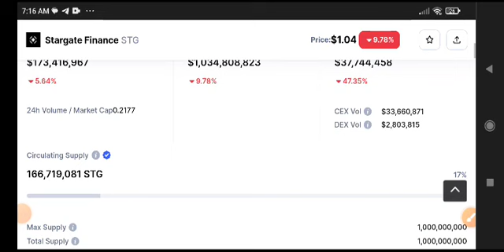Stargate Finance Price Prediction Update! STG News Today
Queries Solved:
1.  today target
2.  price today
3.  price prediction
4.  token today target